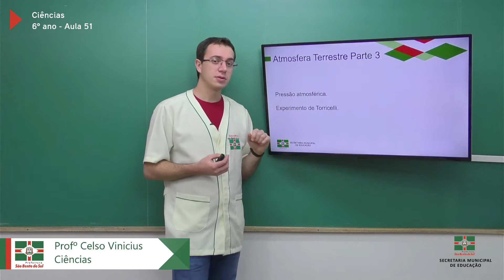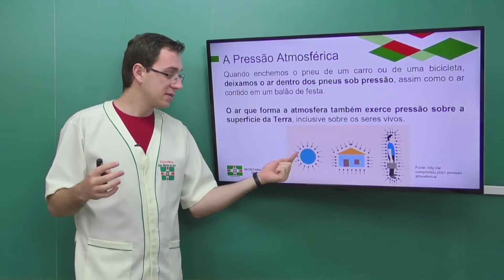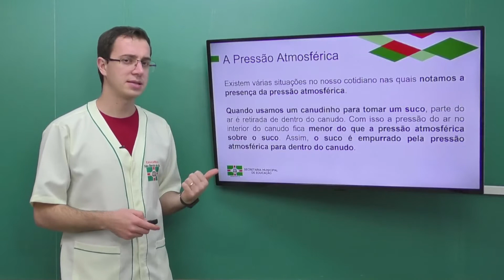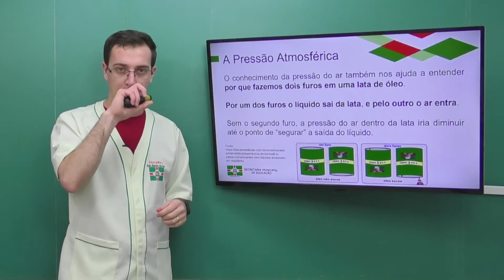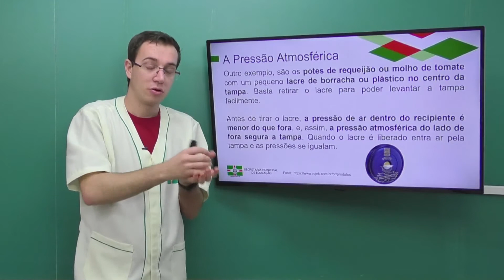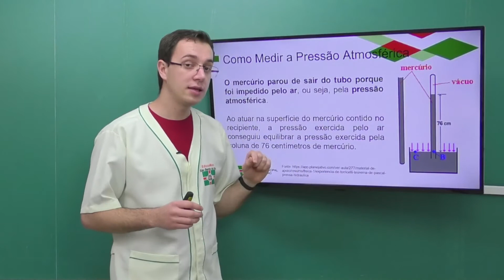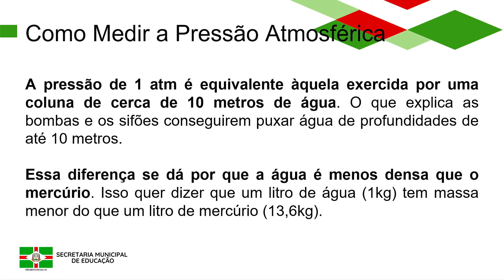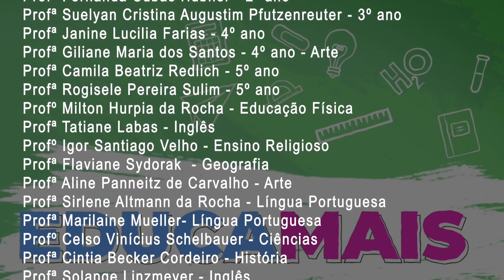6º Ano | Ciências | Aula 51 | Atmosfera Terrestre - Parte 3